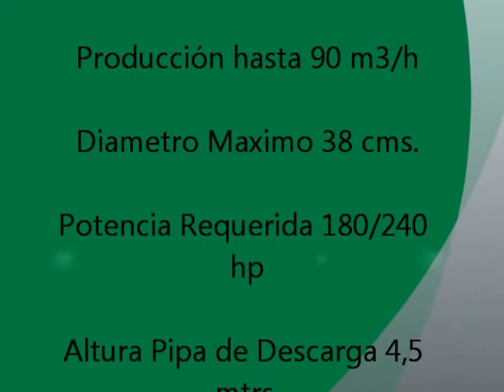Chipeadora FARMI CH380 HFC - INDERFOR SA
CHIPEADORA MÓVIL FARMI FOREST INDERFOR EUCALIPTUS COLORADO